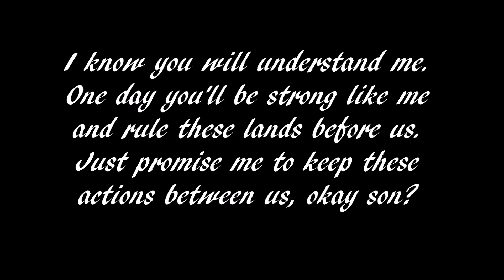There Is No Us - Warriors Animatic (old)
{{[Short Description]}}
So these are two of my characters Scar and Milly. They are a couple with an abusive relationship. Milly was sick of Scar's actions and his killings so she decided to end the relationship, taking Pike with her. But he refused to accept and killed her because of his sons power. He wanted it all for himself. Pike is shown at the very end just witnessing his father Scar murder his mother. So in hopes of everything being normal and safe he agrees to keep it a secret, terrified of his father and only wanting to make him proud until their final days go on.

The voices in the audio of, There Is No Us, are not mine and belong to their rightful owners and the animal sounds i fused in with the audio, my first time doing that with wavepad and i gotta say im pretty proud of how it has turned out. ^^